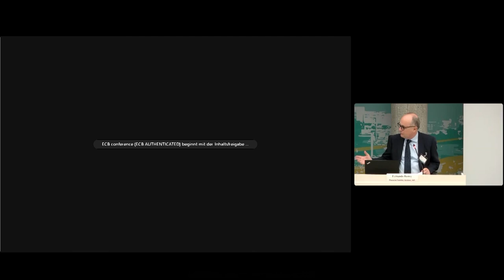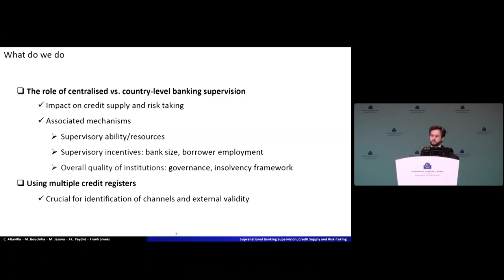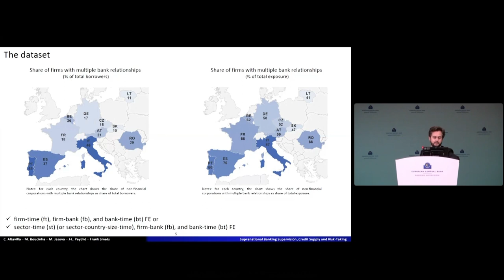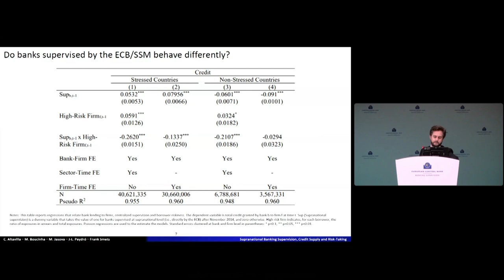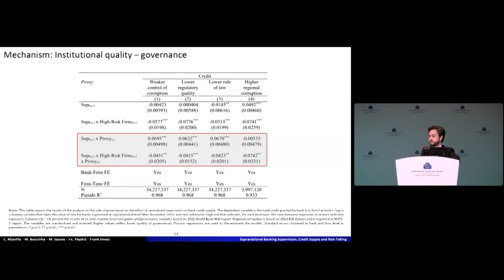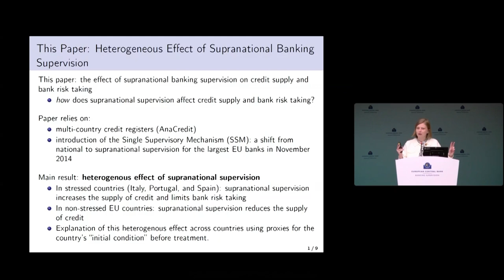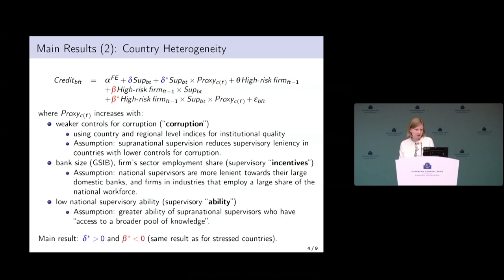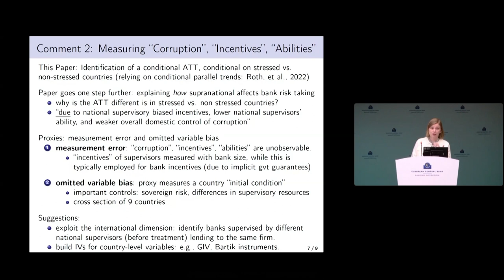2024 ECB Annual Banking Supervision Research Conference - Session 1 - Paper 1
Paper 1: Supranational Banking Supervision, Credit Supply and Risk-Taking: European Evidence from Multi-Country Credit Registers

Miguel Boucinha*, European Central Bank
Carlo Altavilla, ECB and CEPR
Martina Jasova, Barnard College, Columbia University
José-Luis Peydró, Imperial College London,ICREA-Universitat Pomepu Fabra - Barcelona GSE and CEPR
Frank Smets, ECB, University of Ghent, CEPR
Discussant: Diane Pierret, University of Luxembourg and CEPR